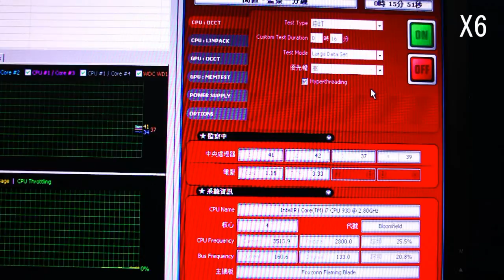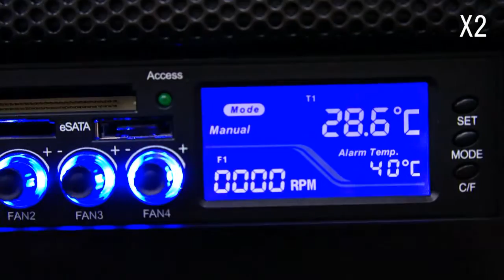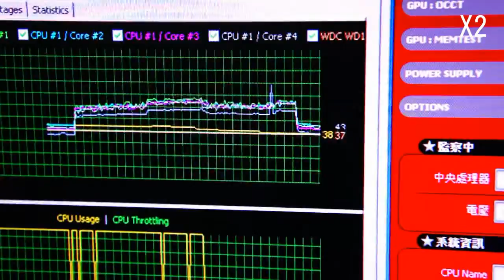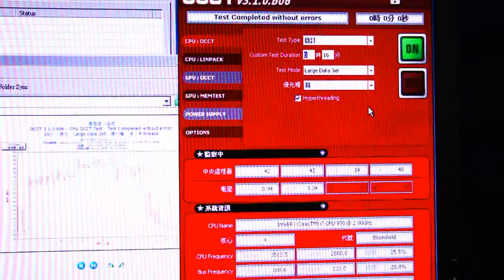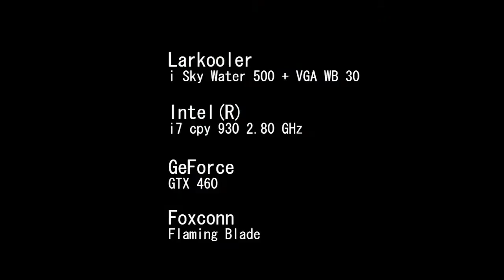Larkooler PC Liquid Cooling System overclock (IskyWater 500 + VGA WB 30) install 7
PC Liquid Cooling System

Larkooler 2011 Water cooling overclock

intel i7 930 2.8GHz to 3.5GHz

IskyWater 500 + VGA WB 30